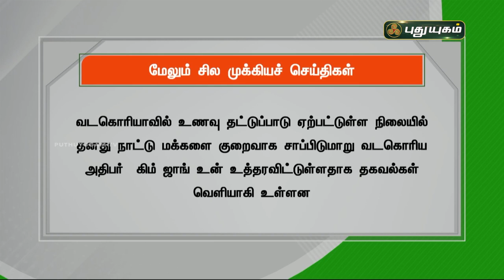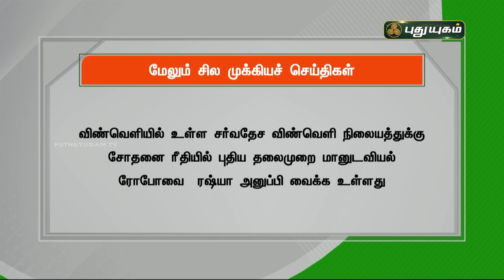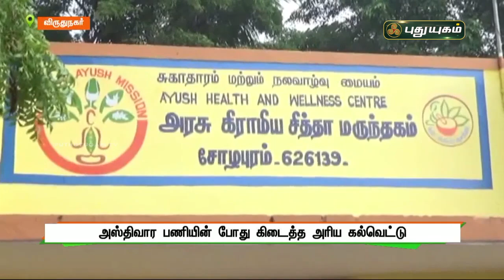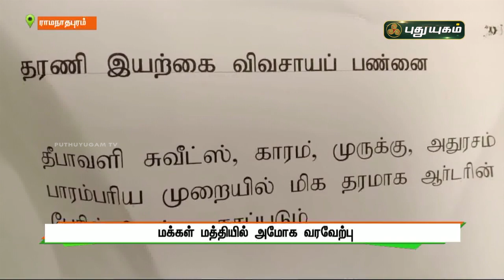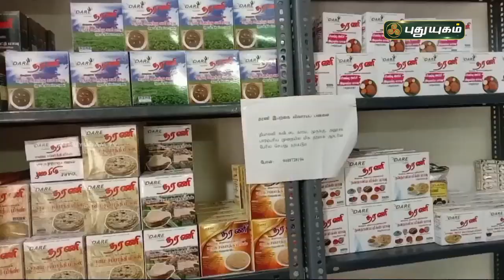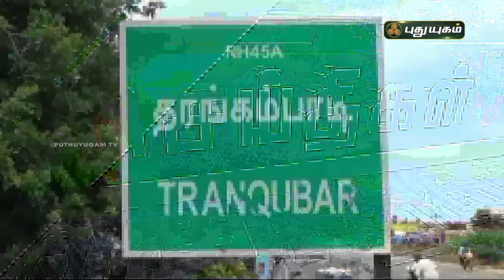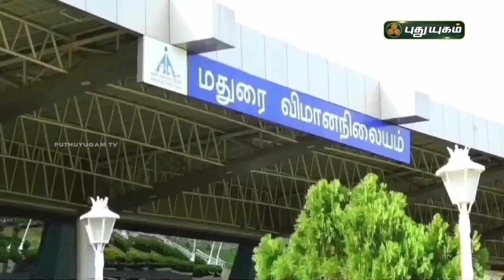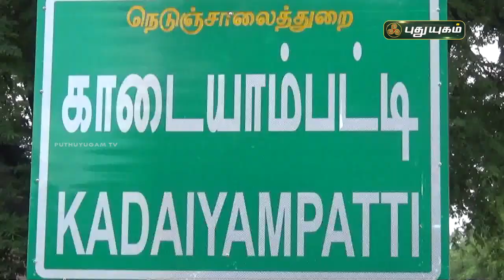புதுயுகம் செய்திகள் | 1 PM News | 29/10/2021 | PuthuyugamTV